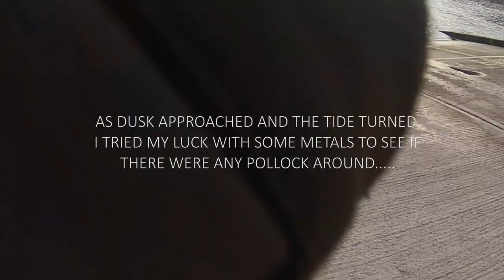Light Rock Fishing - Spring 2021 - Wrasse, Blennies & A Pollock Feeding Frenzy!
Some footage from a recent spring time session which started fairly slowly but ended with a pollock feeding frenzy!

The first part of this session was a fairly scratchy one although I did catch a lovely male Corkwing Wrasse and a few other interesting bits and pieces. There was a bit of a lull and I was considering calling it a day before I began to find a few pollock on metal jigs. Changing to jighead mounted paddle tails really switched things up and I ended up having a couple of hours of non stop action! Very welcome fishing, especially for the time of year.

I also had the pleasure of netting a cracking wrasse for Dan of Fishing Around Budleigh - check out his channel and video of his PB ballan :)

Gear used for this session

First part of video (wrasse and a tompot)
Rod: Major Craft Truzer TZS -T762L
Reel: Shimano Soare BB C2000PGSS
Braid: Major Craft Dangan Bullet Braid x4 Light Game Special 0.3pe
Leader: Major Craft Dangan Fluorocarbon Light Game 3lb

2nd part of video
Rod: Major Craft KG Lights

If you'd like to keep up to date with my fishing adventures please feel free to give my Facebook page a like - just search for Devon Lerfer or find me on Instagram - devon_lerfer

Insta accounts worth checking out

dawlish_lrf
lurefishingrocks
benbassettfishing
lure_angling_ben
jonnylerfer
theconstantangler
keitech_uk
majorcraft_uk
andymytton
joshfletcher
scillybugger
mattbarnsleyfishing
bluecrab74
greg_edbf_uk
vboriyanov_fishing
durham_lerfer